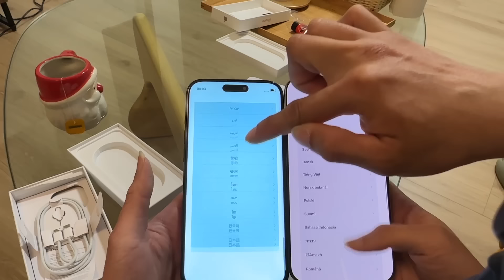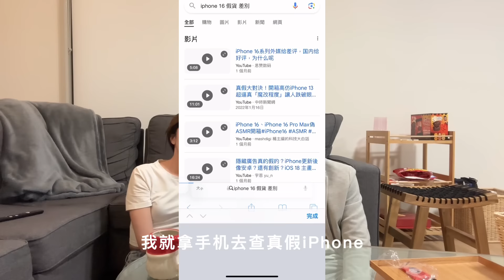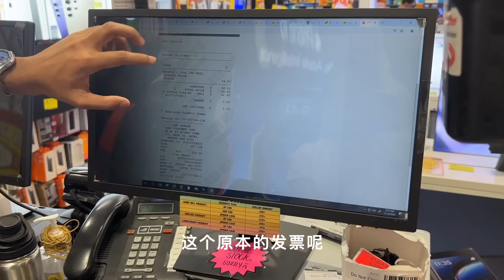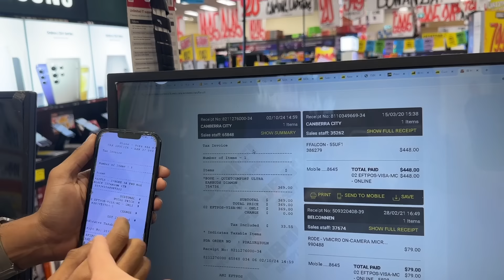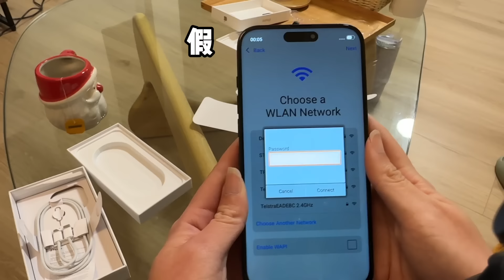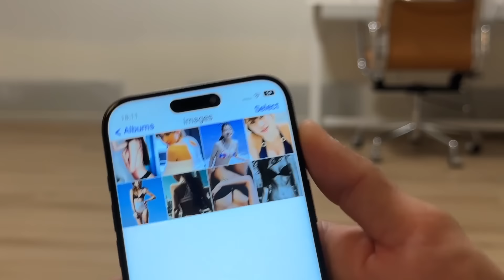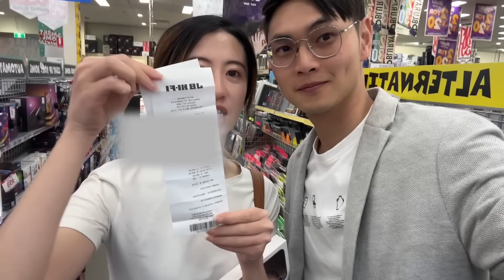假iPhone 16 到處流通，我們也被騙了!!! 假的iPhone 能有多假？ 2024年最惨的事情